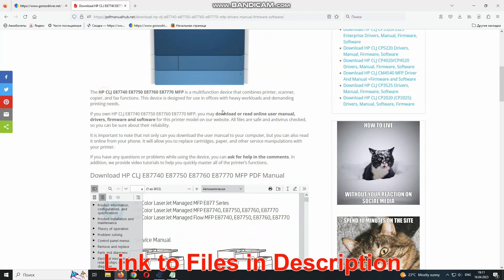Download HP CLJ E87740 E87750 E87760 E87770 MFP Drivers, Manual, Firmware, Software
HP CLJ E87740 E87750 E87760 E87770 MFP Drivers, Manual, Firmware, Software